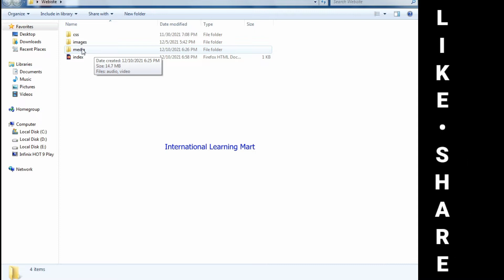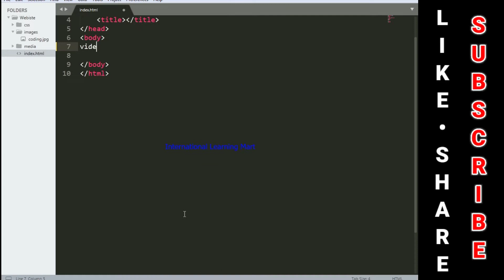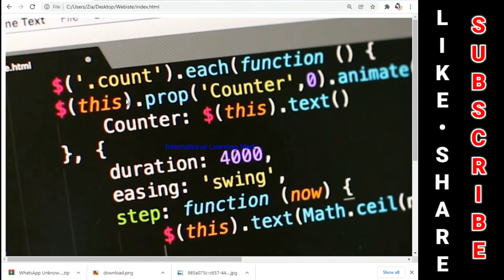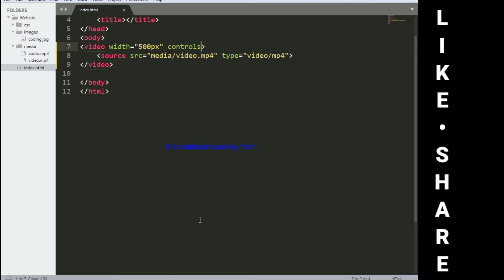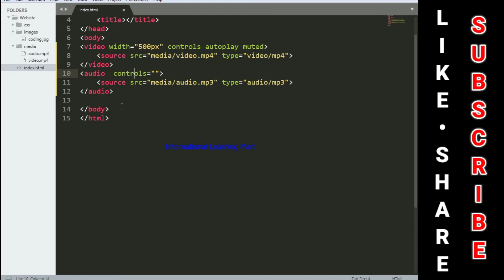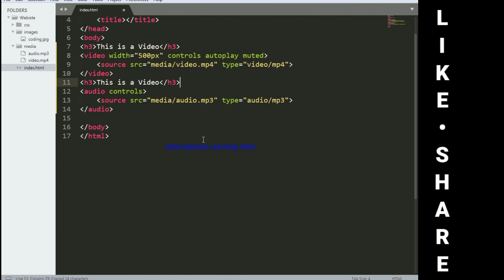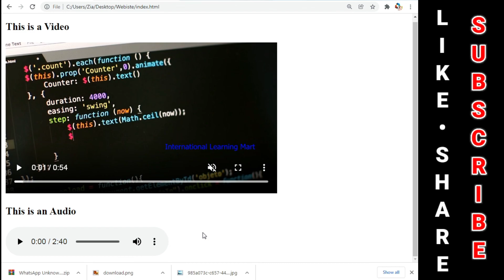Web Development Full Course | Lecture 9 | HTML Video and Audio Tags | International Learning Mart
Hi Friends,
In this course you will learn web development full course using HTML, CSS and JavaScript. Even if you have no knowledge of coding, you can join this course as I will teach you web development from scratch to advanced level. And after doing this course you will become a good front end web developer and you will be able to create your own profitable websites and at the same time start your career in web development. This offered by International Learning Mart free of cost.

||=== In this video you will learn HTML Video and Audio Tags ===||